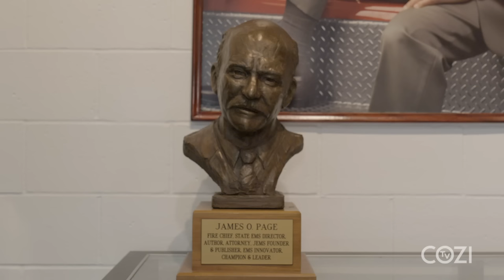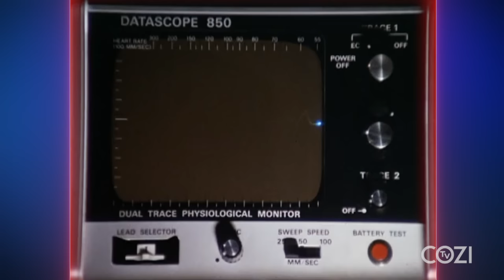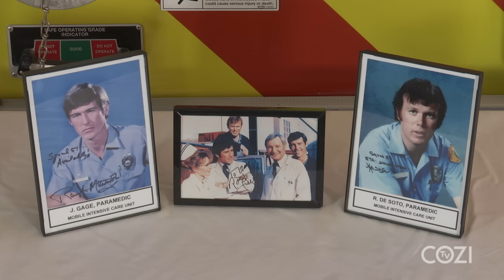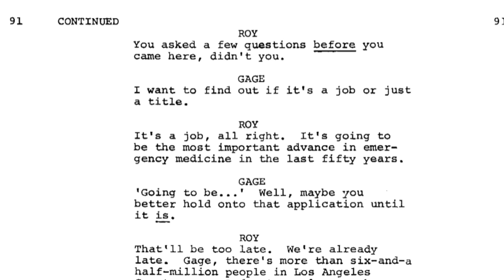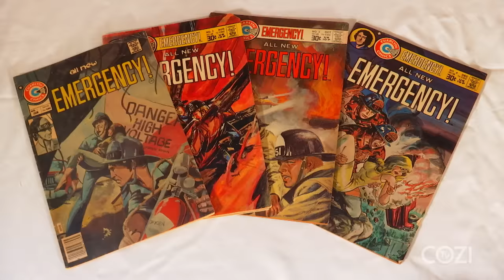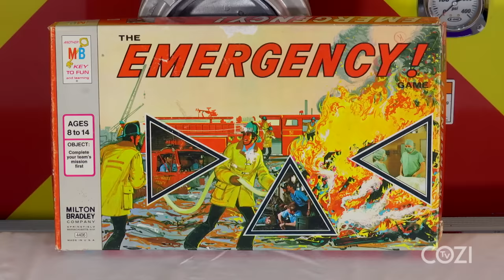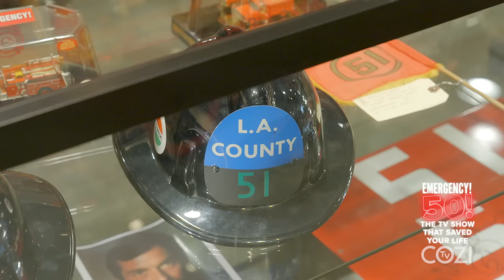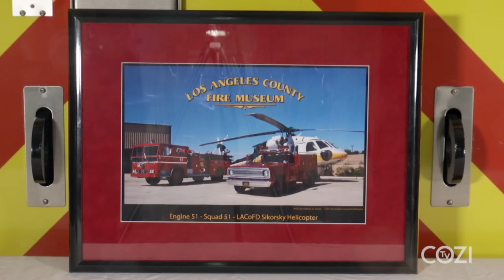EMERGENCY! 50! The Show that Saved Your Life (FULL LENGTH)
Now the show is celebrating its 51st anniversary year but you can still join in and enjoy COZI TV's most popular original special "EMERGENCY! 50! The Show that Saved Your Life," here in its entirety!

Behind-the-scenes stories from stars Randolph Mantooth and Kevin Tighe and many more. Learn about the show's immense impact on real-life emergency services as we know them today.